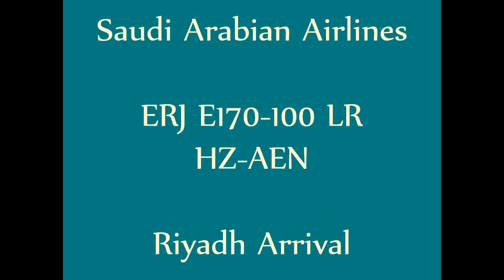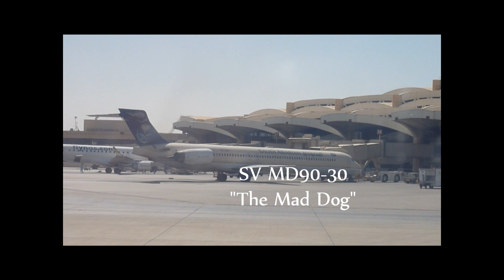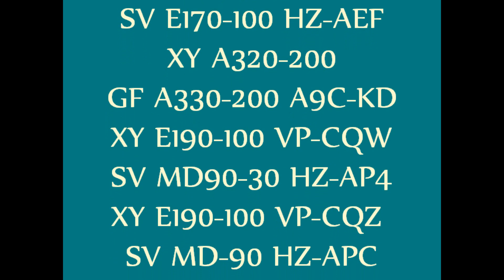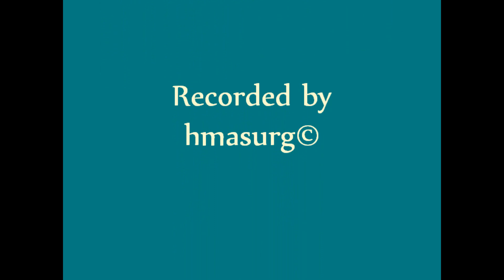Saudi Arabian Airlines E170 Riyadh Arrival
Our Embrear makes her approach into King Khalid International Airport in the early afternoon to conclude it's Riyadh-Gurayat-Riyadh run for the day. Enjoy!